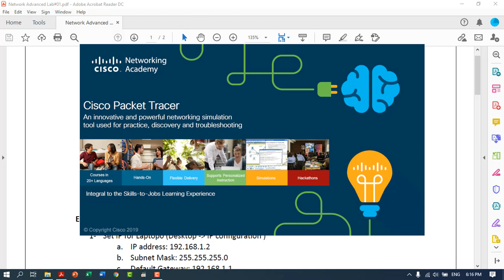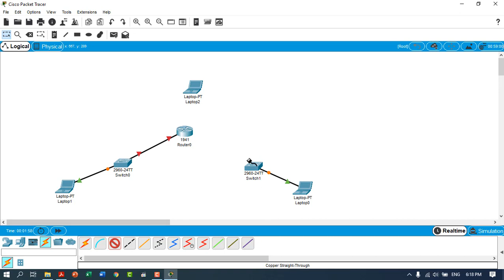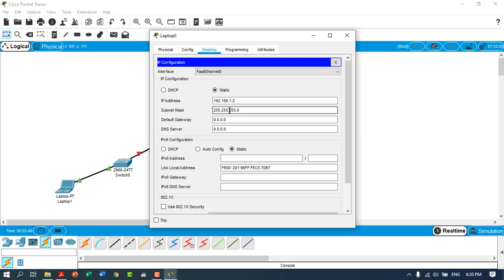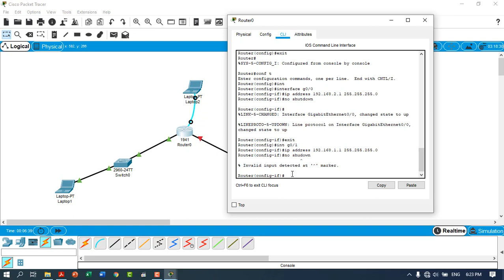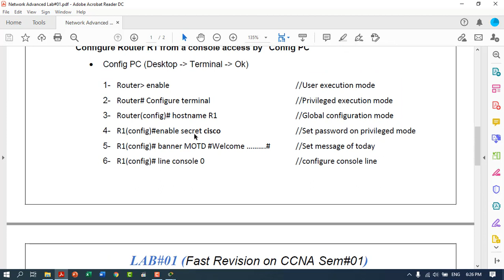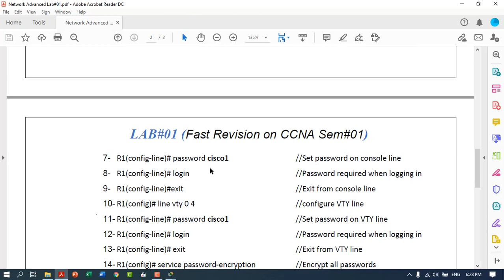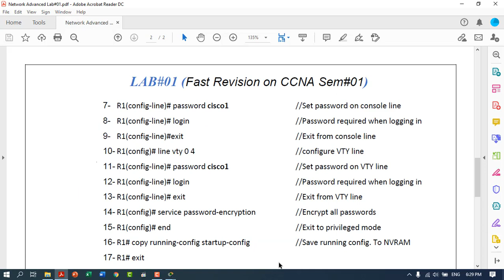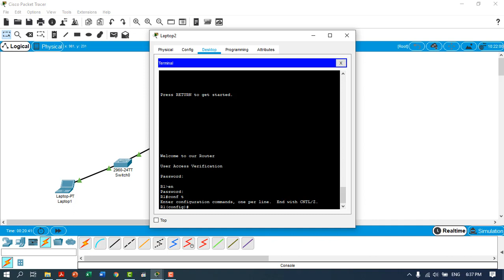CCNA Sem#01 Revision - مراجعة شبكات عملى